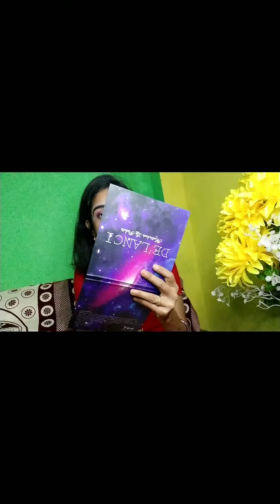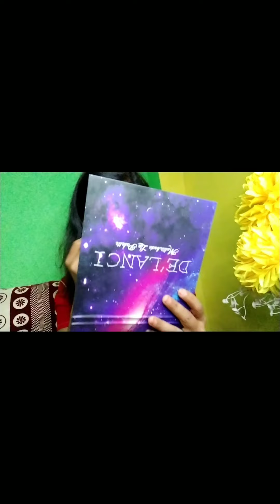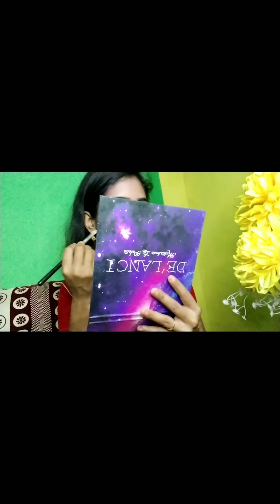tiktok viral makeup hack.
lipstick.

moisturizer.

primer.

fixer.

eye lash.

eye liner.

lip palate.